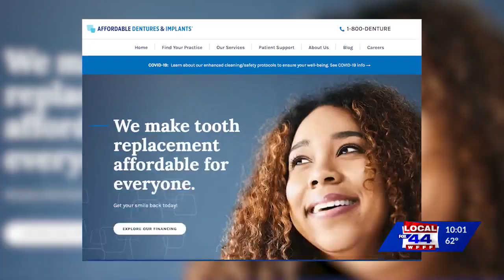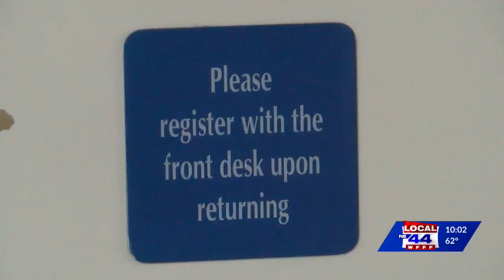Defunct South Burlington dental office sued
The class-action suit against Affordable Dentures & Implants has been filed in Chittenden County Superior Court.